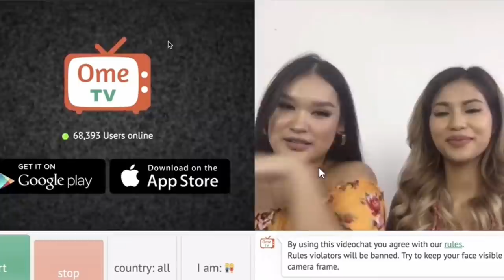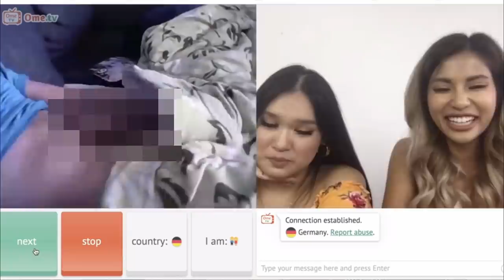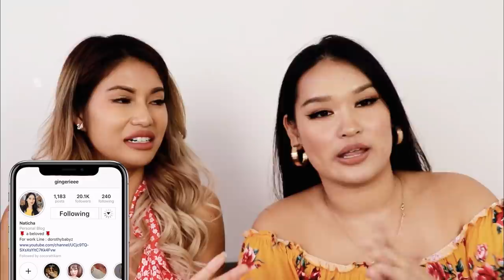Omegle chat วิดีโอคอลอะไรคะเนี่ยยยย ขวัญอ่อนห้ามเล่น 18+/20+| Gingerie + eyeta